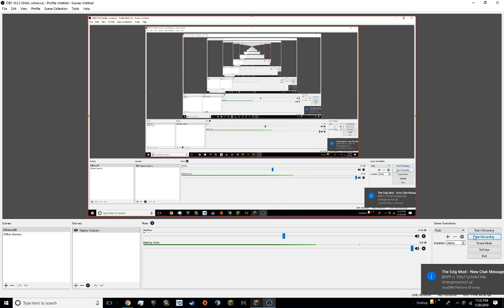WTF Dooplix uses XRAY?!?!